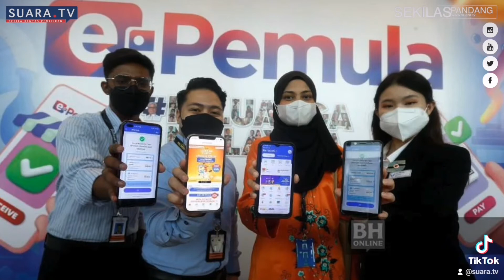Sudahkah Anda Memohon ePemula? siapakah Yang Layak?